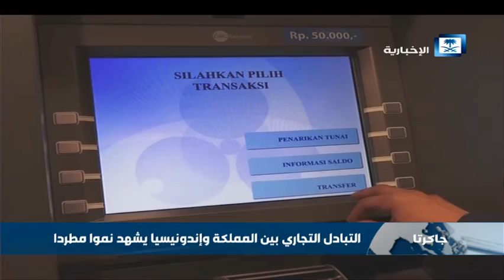التبادل التجاري بين المملكة وإندونيسيا يشهد نمواً مطرداً